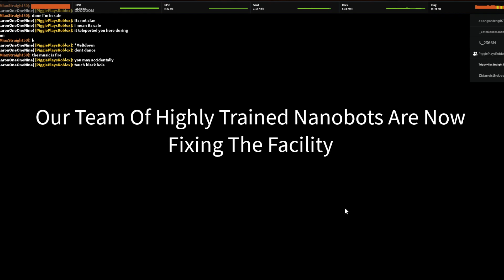Innovation Labs Meltdown | Roblox